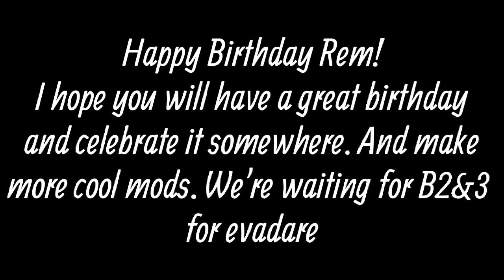Happy Birthday To Remmie!